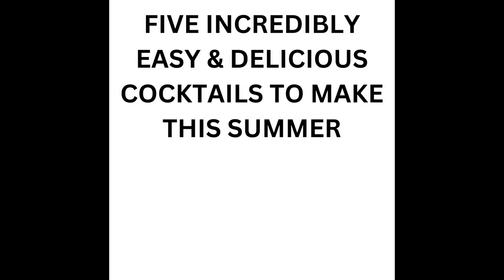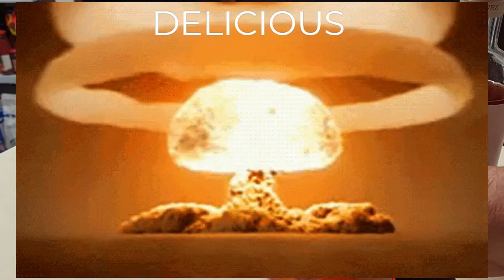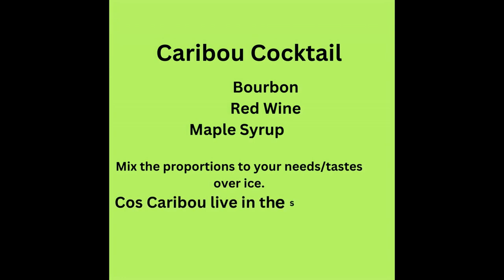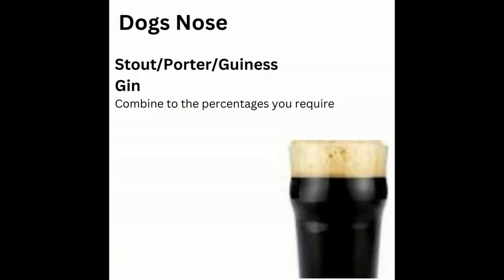Cocktail Recipe: Five Incredibly Delicious Cocktails to drink this Summer.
The Clayton Bottle-O for the Bourbon in the Caribou, the Jack Daniels in the Jack Knife, the Gin in the Dogs Nose:379 Clayton Rd, Clayton VIC 3168.